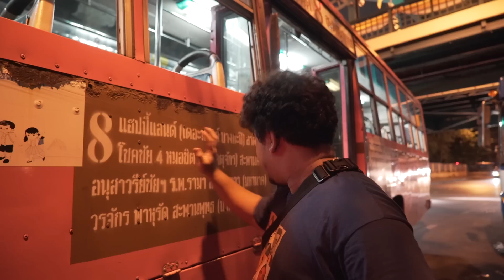นั่งรถเมล์สุดสาย แฮปปี้แลนด์ ยัน สะพานพุทธ ที่สุดเลยเว้ยแก